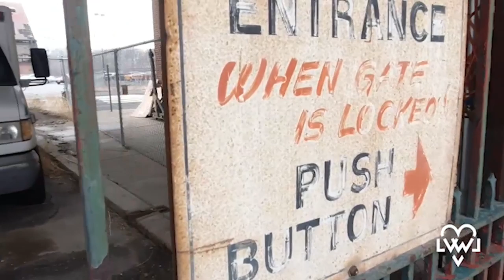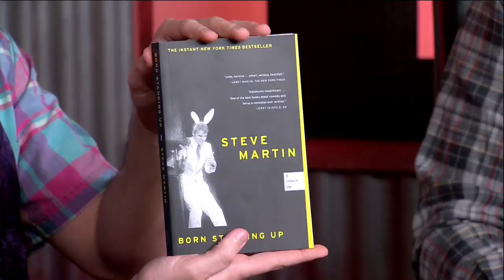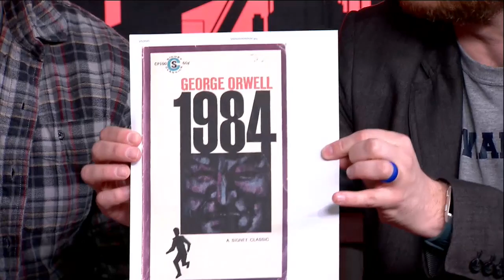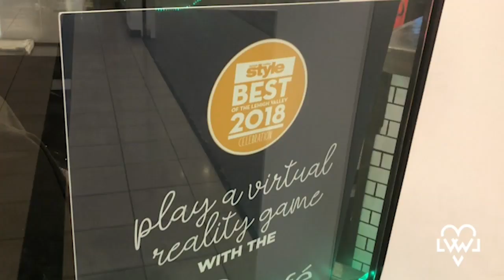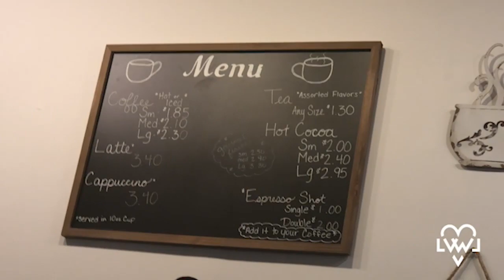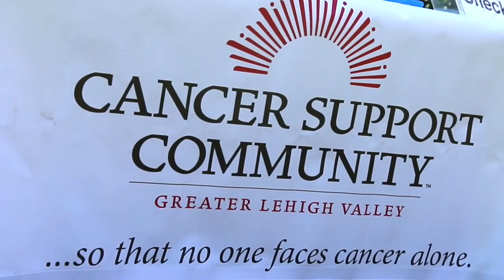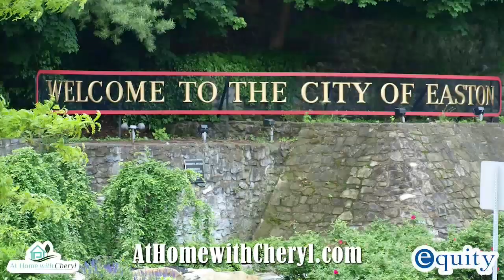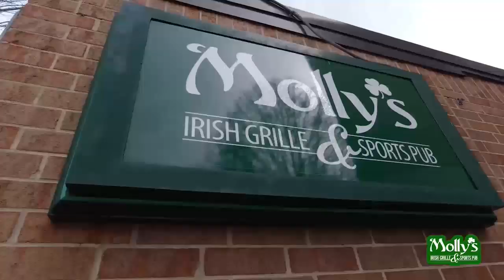Lehigh Valley with Love Podcast TV Show S1 E4: Epiphany Film Creators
We welcome on Epiphany film creators Koula Kazista and Katina Sossiadis!

Musical Guest: Tim Harakal Music brought to everyone by The Lesson Center!

Featuring the first Bellator Bantamweight World Champ Zach "Fun Size" Makovsky!

Thank you to Service Electric Cable TV, Inc.

Weather by Lehigh Valley Weather Authority LLC

Made possible by: Walter Investment Partners of Janney Montgomery Scott LLC

Non-Profit: Cancer Support Community of the Greater Lehigh Valley